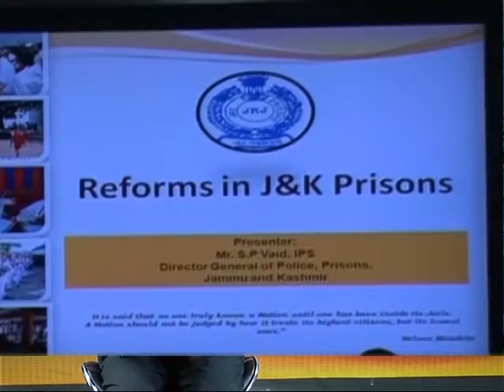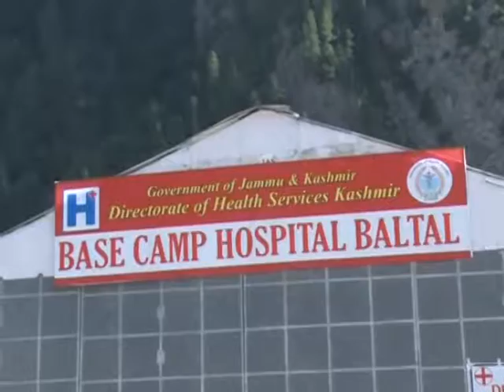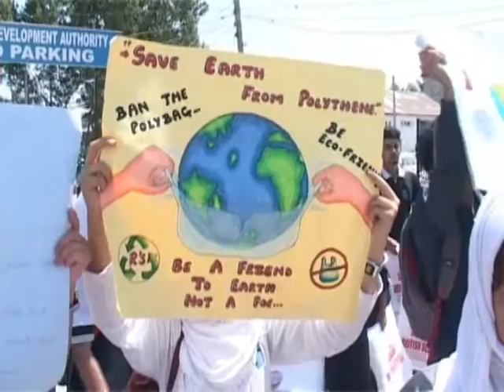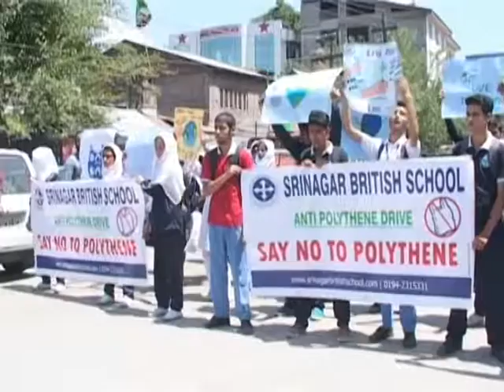Sanam Aijaz Din Bhar 4th of July || Gulistan News